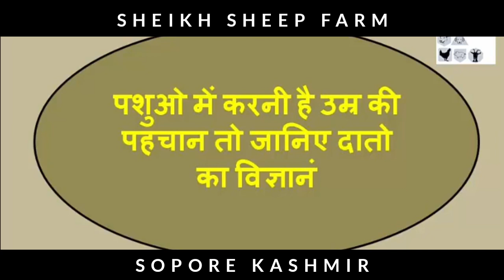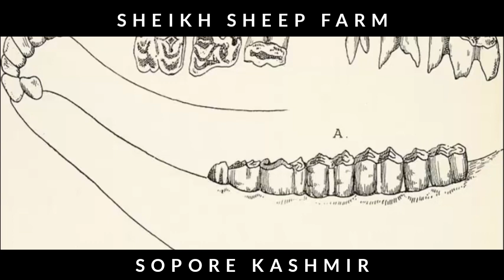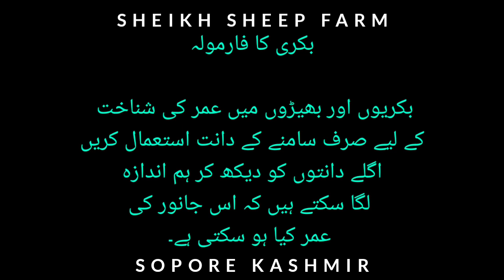How to check age of sheep / goat by teeth